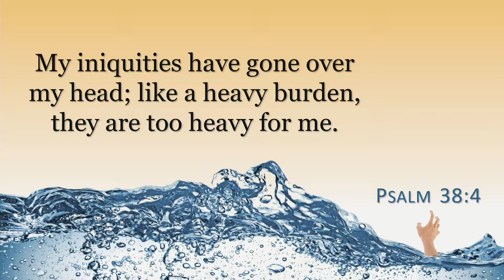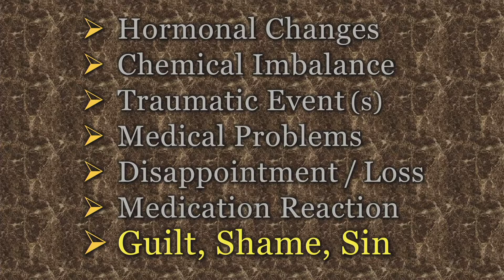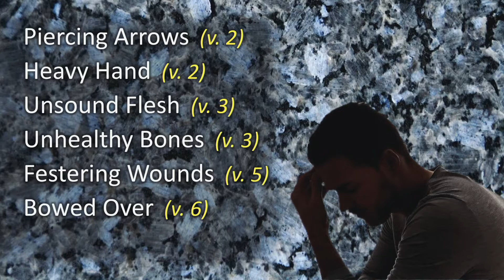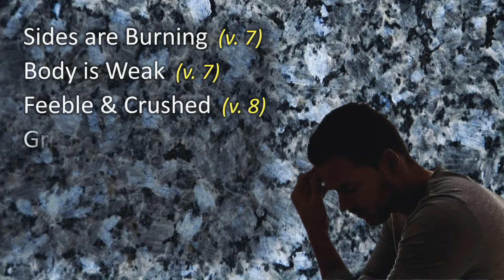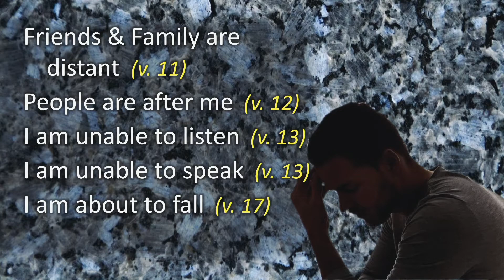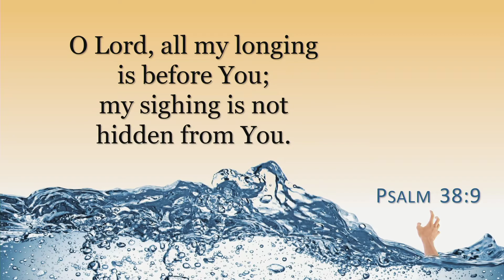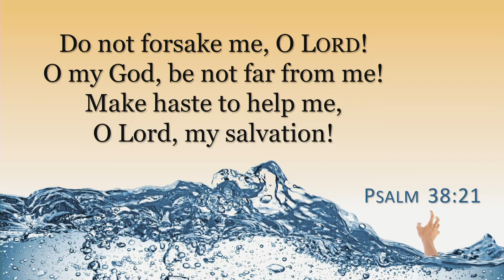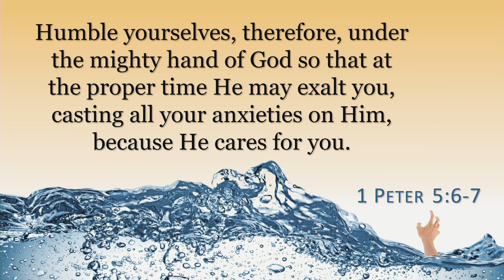Dealing With Anxiety - "Royal Mess" | Peter Morphy | Royal Oak Church of Christ Michigan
Dealing with anxiety is a common struggle in today's society.  Many assume that if you are a Christian, then you shouldn't have these issues.

In this lesson from Peter Morphy, who is the Minister at the Royal Oak Church of Christ, we learn how David struggled with anxiety, .  Peter gives us insight on dealing with anxiety, using practical examples from the Bible.

This is the second lesson in a series.

*NOTE: While God's message is for everyone, this video is not intended for
              children.